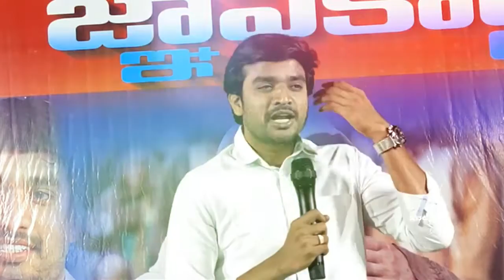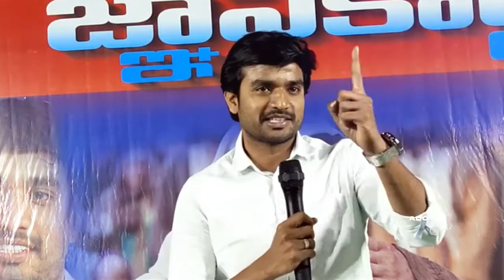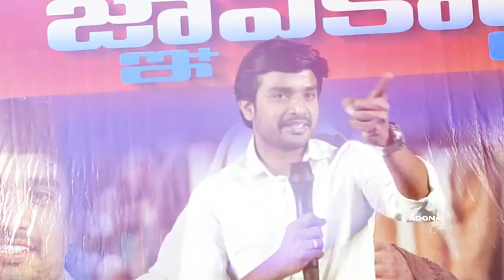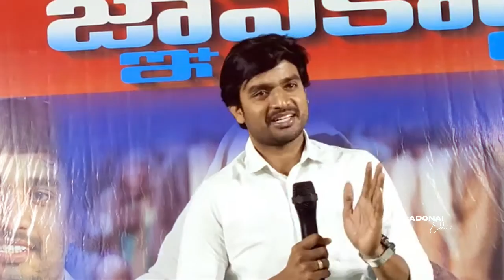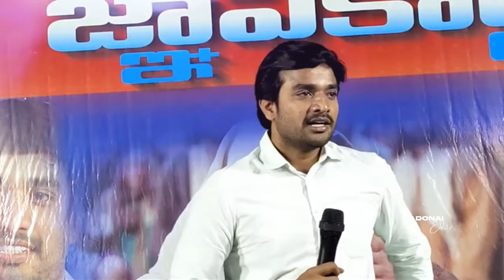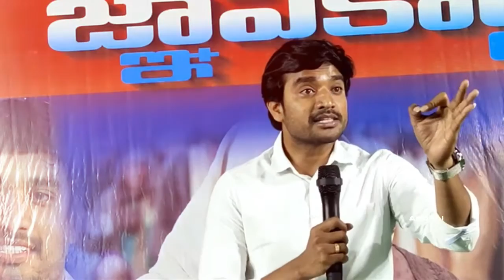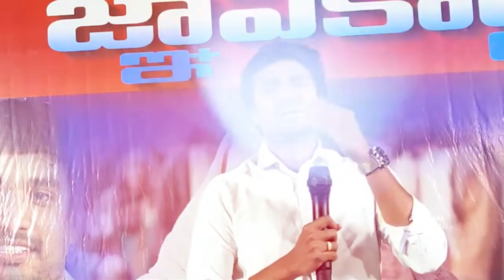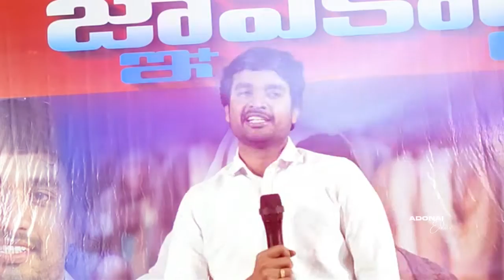మరణము vs భయము క్రైస్తవులకు దేవుని హెచ్చరిక... powerful Msg By Bro P James Garu.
Praise the Lord in Jesus Precious Name
Here you can find
☞ Short Christian Songs
☞ Worship Songs
☞ Short Christian Messages
☞ Daily Bible Quiz
☞ Lyrical Edits
☞ ADONAI EDITS

Are you feeling dull, alone, or someone insulted you or someone hurted you... I want to say you one thing my dear friend... Don't be upset for the situations you are in, Because Happiness doesn't depends upon the situation you are in, it depends upon the relationship with God... Trust in God... కష్టమైన, బాధైన, ఏమైన సరే ఆయన యందు నమ్మకం ఉంచు... ఆయనే చూసుకుంటాడు... మన దేవుడు మనతో వుంటే ఇంకా మనకి బయమేల... Be Happy always Dear... God is with you😊
james anna messages,
james anna,
james anna songs,
james anna whatsapp status,
james anna new message,
james anna engagement photos,
james anna messages for youth,
james anna marriage photos,
james anna short messages,
james anna messages about marriage,
james anna birthday,
anna clendening and james francis breakup,
anna heimrath james blunt,
anna kendrick james corden,
anna clendening and james francis,
anna wintour james corden,
anna kendrick vs james corden,
anna faris james corden,
anna kendrick and james corden singing,
anna oop james charles grooming,
anna chlumsky james corden,
james charles drama anna oop,
james anna engagement pics,
james corden e anna kendrick,
james anna family,
james anna family photos,
anna marie ft james arthur lyrics,
james corden ft anna kendrick,
james arnold taylor anna graves,
james corden and anna kendrick,
anna hendricks and james corden,
james corden and anne hathaway,
james anna messages in telugu,
iamsanna,
iamsanna minecraft,
iamsanna tiktok,
james anna testimony,
james anna message today,
james charles tea anna oop,
james anna vaakyam,
james anna vacuum,
james anna wife,
james corden with anna kendrick,
anna marie y james arthur,
anna kendrick y james corden
teluguchristianyoutubechannel@Desire of Christ Inspirational Videos. @Desire of Christ @Desire of Christ Live. @John Wesly Ministries @P. J. STEPHEN PAUL @I FOR GOD VIJAY PRASAD REDDY @The Calvary Church @HOSANNA MINISTRIES - RJY